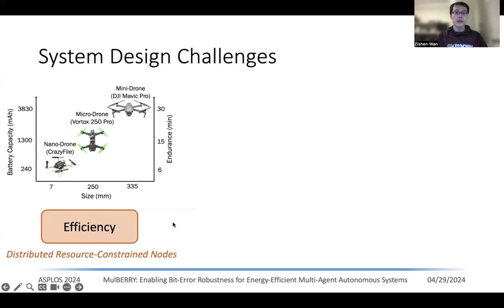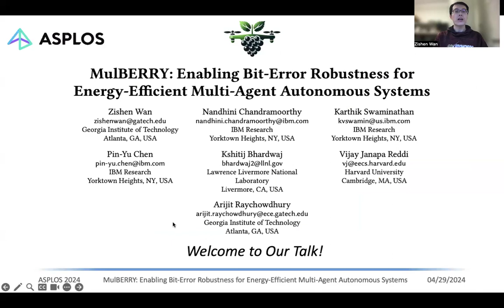ASPLOS'24 - Lightning Talks - Session 8D - MulBERRY: Enabling Bit Error Robustness for Energy Effici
ASPLOS'24: International Conference on Architectural Support for Programming Languages and Operating Systems

Lightning Talks - Session 8D: IoT and Embedded

Paper Title: MulBERRY: Enabling Bit-Error Robustness for Energy-Efficient Multi-Agent Autonomous Systems

Authors: Zishen Wan (Georgia Tech);Nandhini Chandramoorthy, Karthik Swaminathan, and Pin-Yu Chen (IBM Research);Kshitij Bhardwaj (Lawrence Livermore National Lab);Vijay Janapa Reddi (Harvard University);Arijit Raychowdhury (Georgia Tech)